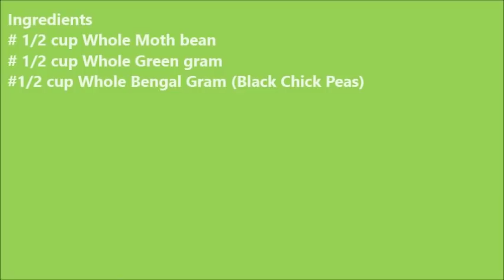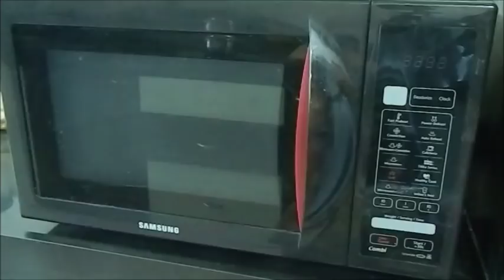बिना झंझट दालों को माइक्रोवेव में अंकुरित करे~How To Grow Sprouts In Microwave~Food Connection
Easiest method of making sprouts in microwave. Part - I